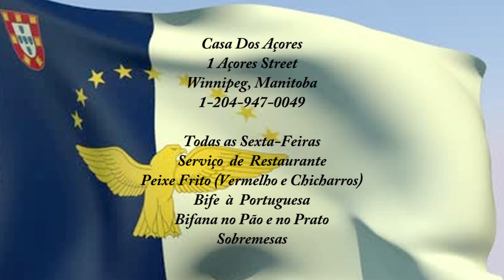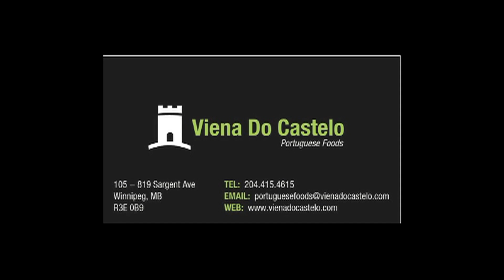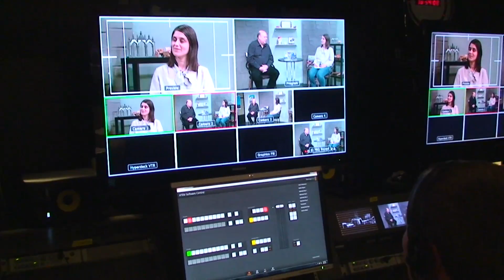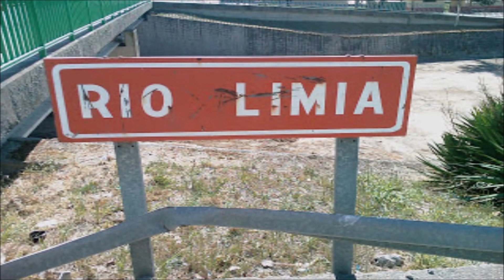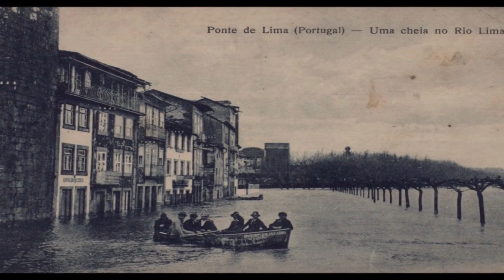Festa dos Santos Populares at the Portuguese Park (LSC 150)